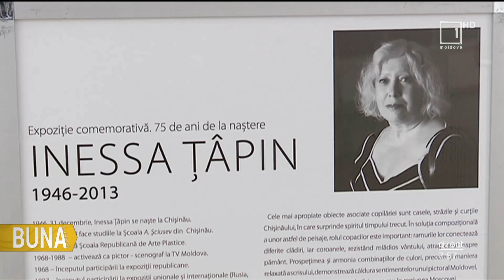„Bună Dimineața”: Expoziţie comemorativă: 75 de ani de la naştere a pictoriţei Inessa Ţâpin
„Bună Dimineața”: A trăit timpuri dificile când îi era îngrădită libertatea creaţiei, dar a rămas fidelă propriului drum în artă. Vorbim despre regretata pictoriţă Inessa Ţâpin şi despre expoziţia personală comemorativă, inaugurată la Muzeul Naţional de Artă, cu prilejul aniversarii a 75 de ani de la naştere. Află detalii într-un reportaj marca Moldova 1!